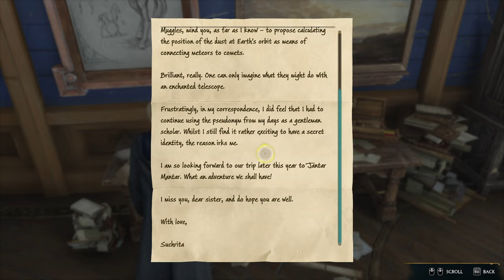Hogwarts Legacy - Part 5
We're trying out Hogwarts Legacy for the first time! Hope you enjoy!